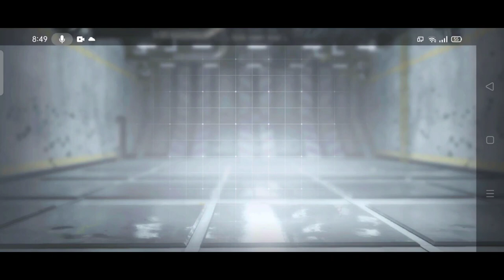PART 3 CLAN WAR